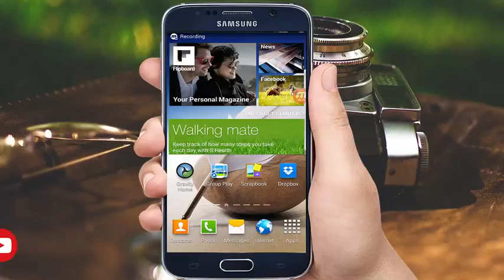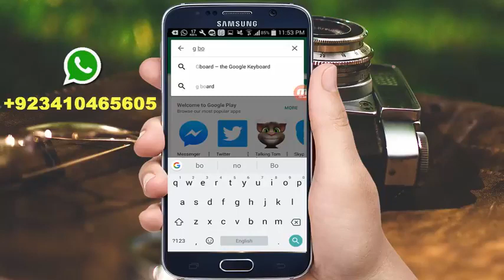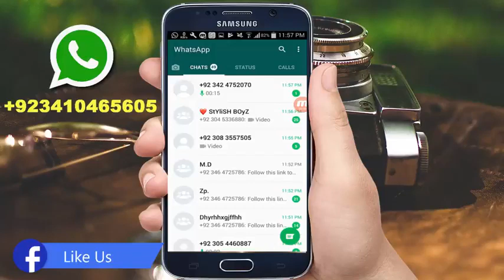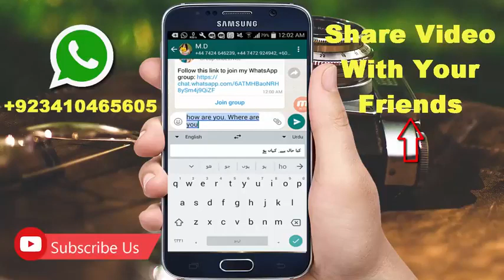Irfan Ali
Only for comedians